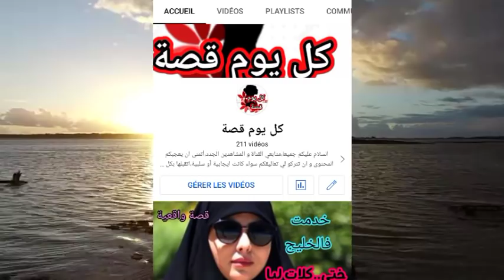المراهقة الجريئة و الملياردير الأربعيني💥شراها بفلوسو حيث عجباتو💔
متابع جديد أو متابعة جديدة ،مرحبا بك،إن شاء الله يعجبك المحتوى،ستجد خليط من القصص الواقعية و الروايات و القصص الرومانسية لي كترضي جميع الأذواق.اشترك(ي) ❤️ و فعلو الجرس🔔و مرحبا بيك فعائلة القناة.إذا سمعي القصة و عجباتك ماتنساوش لايك 👍 لأنها كتفرق بزاف بالنسبة ليا.أيظا تعليقك مهم.أذا كنتي يلاه شتركتي كتبها لينا باش نرحبو بيك🤗
 @hkayti_bassma_farahat.👈انستغرام💚
💚 فيسبوك 👈
Hkayti_bassma_farahat

👈👈👈صفحة القناة على فيسبوك: حكايتي مع بسمة فرحات